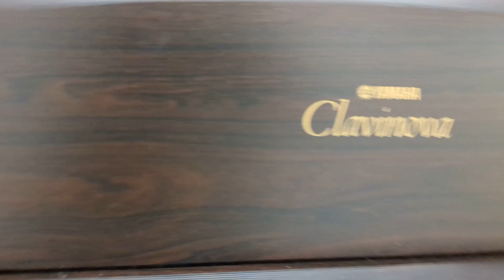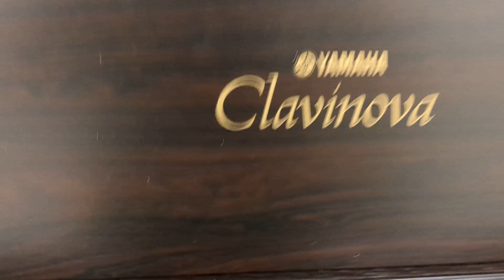Yamaha Clavinova CLP-840 digital piano and stool in dark rosewood finish stock number 23260